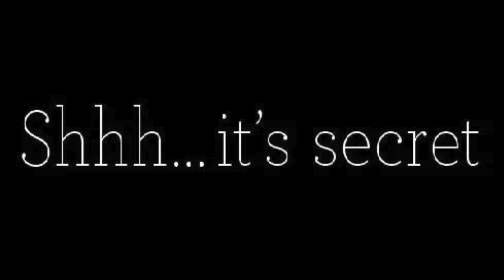Why Narcissistic Men's Remorse is Manufactured and Not Genuine; How Should Women Respond - Run! 👀🚨💃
Ladies, it's time to uncover the truth about narcissistic men's remorse. Don't be fooled by their seemingly heartfelt apologies – it's often manufactured, not genuine. They use remorse as a manipulation tactic to maintain control over you. But fear not, for you hold the power to respond. Recognize that their remorse is not a reflection of your worth. Set firm boundaries, seek support, and focus on your own growth and happiness. Don't let their false remorse hold you back. Embrace your strength, reclaim your power, and step into a brighter, narcissist-free future. You deserve genuine love and respect.